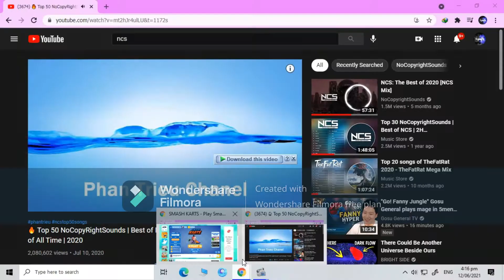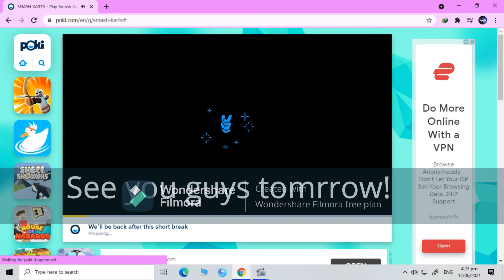Playing smash karts!